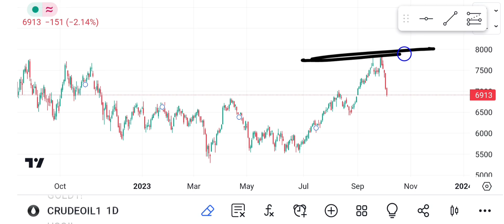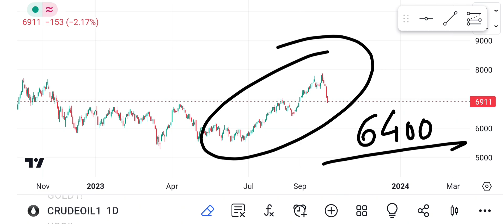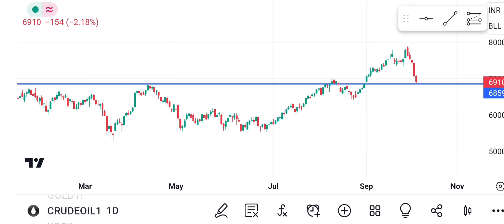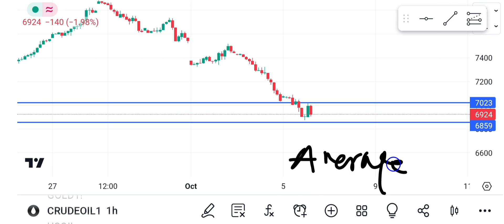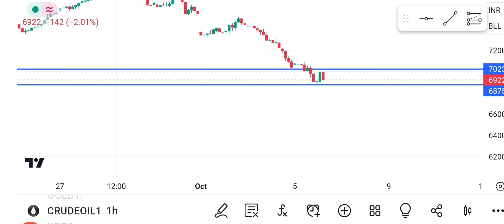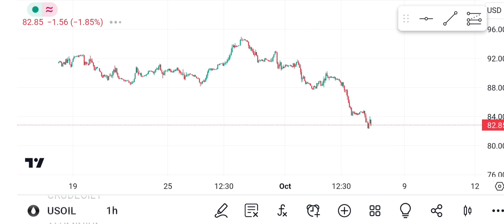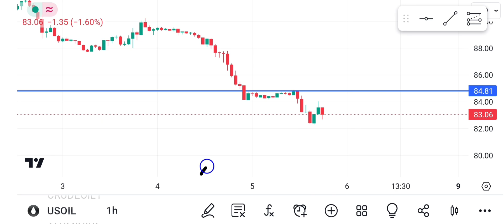CRUDEOIL mcx Weekly analysis!wti CRUDEOIL analysis!Xtiusd analysis!CRUDEOIL forecast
mcx analysis
gold analysis

gold target
gold forecast
gold technology
xauusd analysis

Silver Technical view!Silver vs gold analysis!Silver technical analysis!Silver price Predicion

Gold price prediction!Gold Technical Analysis!Gold forecast!xauusd analysis!Gold vs goldbees etf!